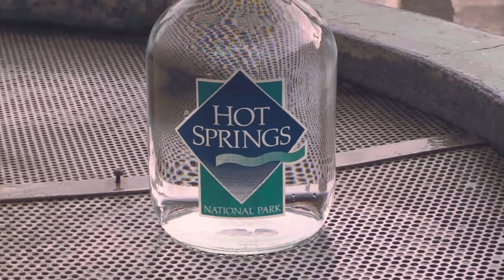Pizza Race | Destination: Hot Springs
Hot Springs has been experiencing a HUGE boom in pizza culture! If you're wondering where to find a great slice of pizza, you won't have any shortage of options.

Who among our racers will beat the heat to finish first: Papa John's, SQZBX, Grateful Head, or Rocky's Corner?

Watch to find out who wins, then visit Hot Springs National Park, Arkansas to try them all.